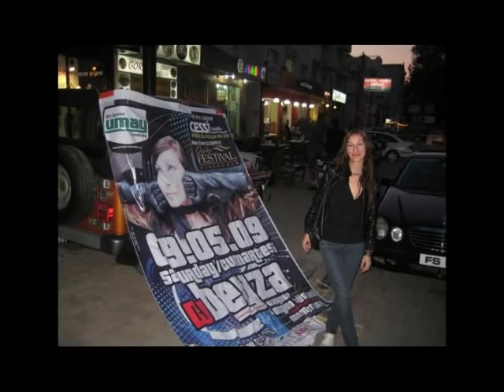dj beyza video by eray